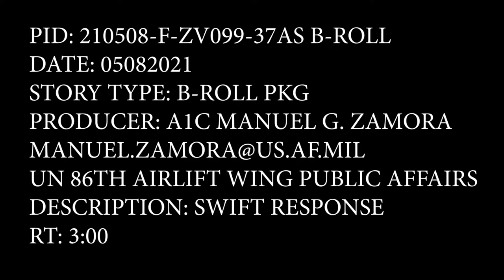37 Airlift Squadron participates in swift response exercise led by the Netherlands May 8 2021.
Swift Response B-roll 2021
ROMANIA
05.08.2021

37 Airlift Squadron participates in swift response exercise led by the Netherlands May 8 2021.

Film Credits: Video by Airman 1st Class Manuel Zamora
86th Airlift Wing/Public Affairs

Ramstein Air Base
readiness
37 Airlift Squadron
37 AS
swift response
The Global Gateway